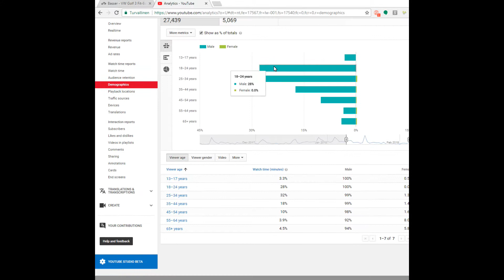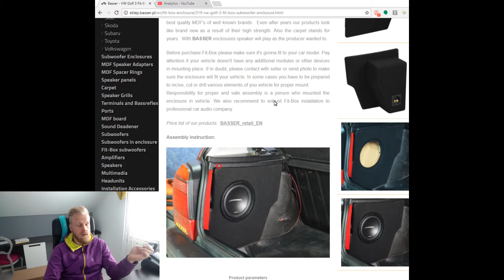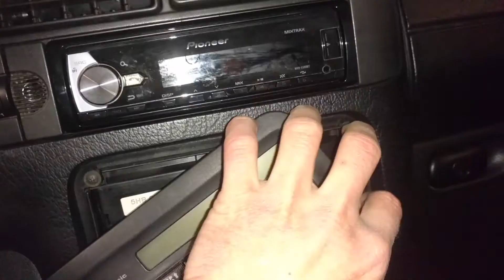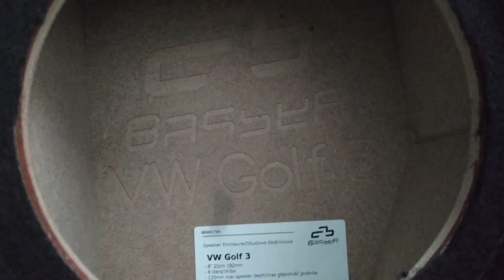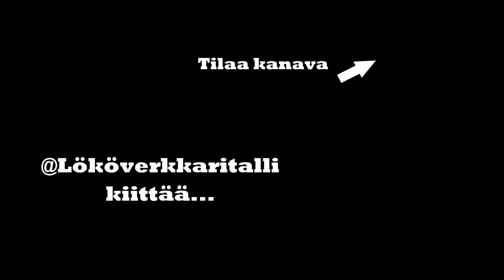Melkein 400 tilaajan spessuko?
Käydään läpi vähän mitä viimeviikkoina on tapahtunu ja mitä suunnitelmia oli seuraavaksi.

Musiikit:

intro/outro
From The Dust - Breath [Creative Commons]